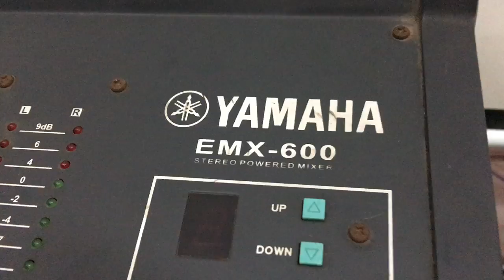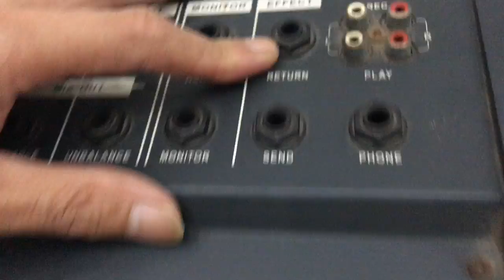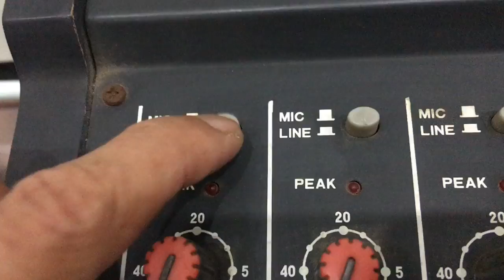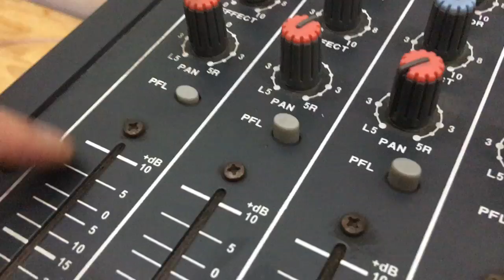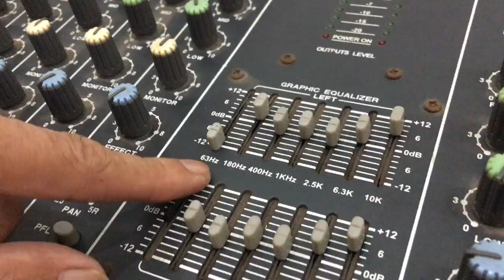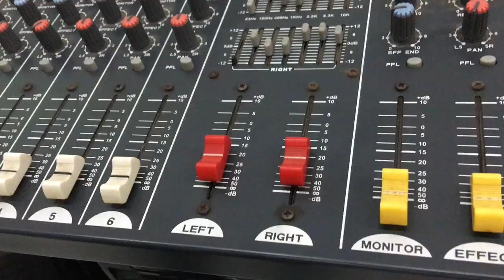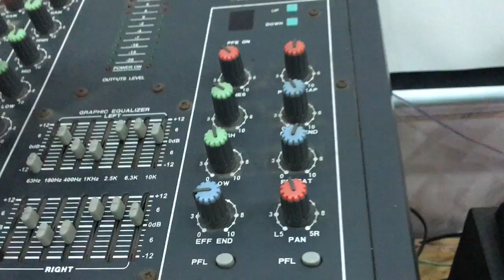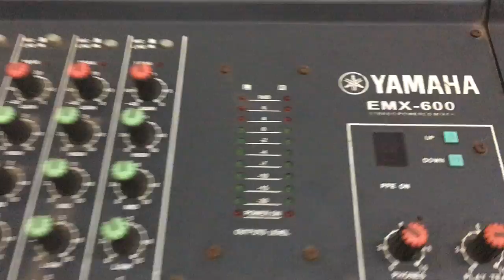MIX - YAMAHA - Nhạc Sĩ Lương Ngọc Chấn hướng dẫn cách chỉnh Âm Thanh như phòng thu